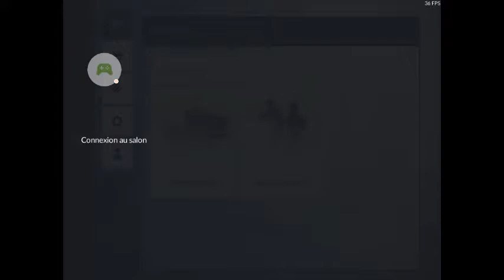Critical Ops - DÉCOUVERTE - Épisode 1: NOUVELLE SÉRIE !!!!! - 5 KILLES POUR DÉBUTER - !!!!!!!!!!!!!!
Bonjour à tous et à toutes j'espère que vous allez bien les amis pour ma part je vais vraiment nickel chrome !!!
NOUVELLE SÉRIE PENDANT LES GRANDES VACANCES:
Je vous dit je vais beaucoup RAGER ! Donc ne soyer Pas CHOQUER !
La découverte commence plutôt pas mal ! Les graphismes sont extrêmement Excellent !
Donc pour information dans ses vidéos je vais commencer à refaire des Dédicaces de chaînes tout en jouant à ce jeux ! Donc Du coup voilà !

N'hésite pas à mettre des commentaires ! Si tu aime bien ou pas ! Ça me ferai extrêmement plaisir !
Soyer Nombreux à regarder mes vidéos pendant les grandes vacances !

🔵 GAMER 2004
🔵 LE GEEK
🔵 GEEK
🔵 MAXENCE LM59
🔵 FREDDY LE BEIGNARD DU 59 (MAIS MARQUER HUGO VANAUTRYVE VOUS TROUVER PLUS FACILE)
🔵 THE CRIMINAL  (MAT CLASH)
🔵 GOLDEN KILLER 595 GOLDEN KILLER 575
🔵 KRIPTOP CRAFT
🔵 WORD GAMINGZ

ET AUSSI A:

🔴 SQUEEZIE
🔴 SEROTHS
🔴 FARODS
🔴 SEROTHS
🔴 THE KAIRI 78
🔴 FRIGIEL
🔴 SIPHANO
🔴 MARCUS 27500